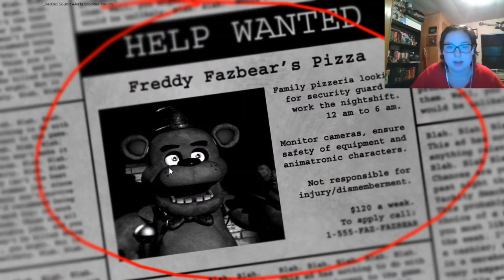Five Nights At Freddy's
Have all the jumpscares I am no good at playing Five Nights at Freddy's